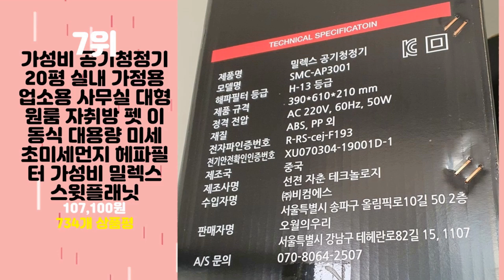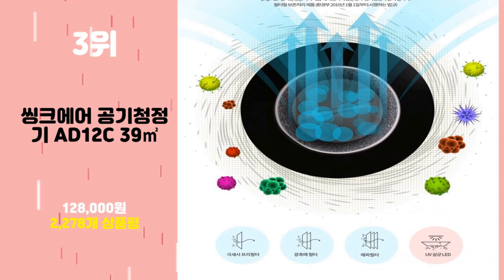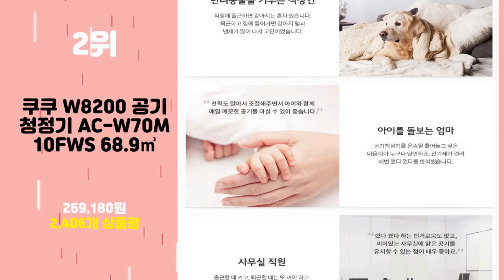2024년 가성비 공기청정기 추천 TOP10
2024년 인기 공기청정기 추천 TOP10을 소개합니다.

♥10위   샤오미 스마트 공기청정기 4 라이트 AC-M17-SC 43㎡  [  157,540원  ]

♥9위   실내 및 차량용공기청정기  [  22,900원  ]

♥8위   쿠쿠 W8300 공기청정기 AC-28W20FWS 96.8㎡  [  276,630원  ]

♥7위   가성비 공기청정기 20평 실내 가정용 업소용 사무실 대형 원룸 자취방 펫 이동식 대용량 미세 초미세먼지 헤파필터 가성비 밀렉스 스윗플래닛  [  107,100원  ]

♥6위   오아 퓨어 공기청정기 OA-AP005  [  34,800원  ]

♥5위   쿠쿠 ULTRA 12000 타워형 공기청정기 AC-35U20FCG 115.5㎡  [  389,180원  ]

♥4위   코웨이 에어 카트리지 공기청정기 AP-1019C 33㎡  [  165,000원  ]

♥3위   씽크에어 공기청정기 AD12C 39㎡  [  128,000원  ]

♥2위   쿠쿠 W8200 공기청정기 AC-W70M10FWS 68.9㎡  [  269,180원  ]